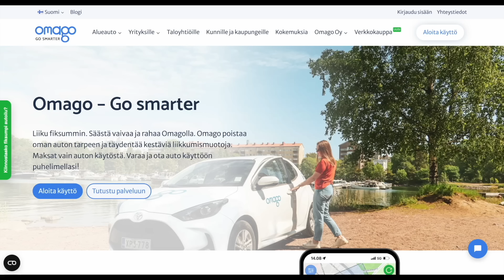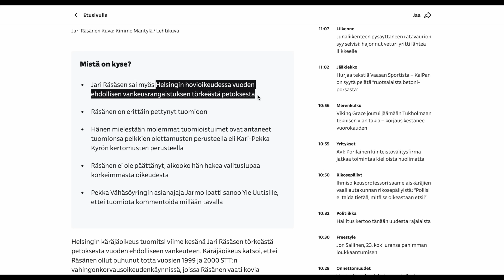Totuus julki! Doping-paljastajan uskomaton ajojahti | Toimittaja Johanna Aatsalo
00:00:00 Alku
00:03:22 Mitä uutisen julkaisemisesta seurasi?
00:16:05 Miten hyvä uutinen oli journalistisesti?
00:21:54 Mitä ampulli todisti?
00:24:42 Kollega kävi käsiksi
00:29:37 Samat toimittajat töissä Ylellä ja Hiihtoliiton viestinnässä
00:31:42 Aatsalo ja päätoimittaja oikeuteen – tuomio herjauksesta
00:40:57 Pahimmat journalistiset ylillyönnit
00:48:04 Miten katkera olet, Johanna Aatsalo?
00:50:53 Autolla melkein päin kalliota